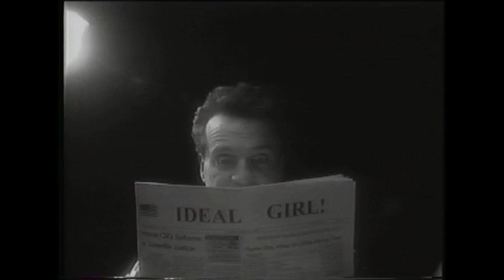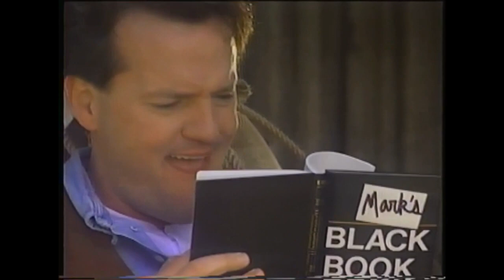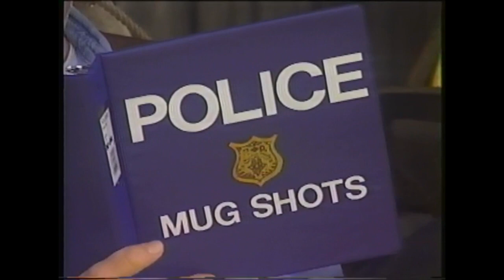Mark Lowry - The Date Adventure